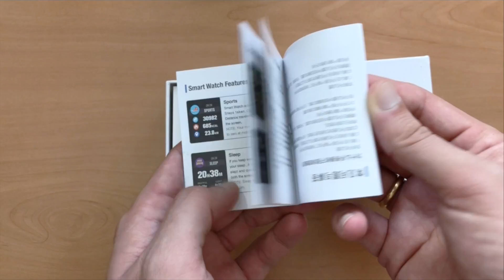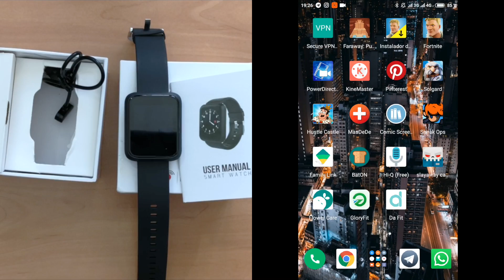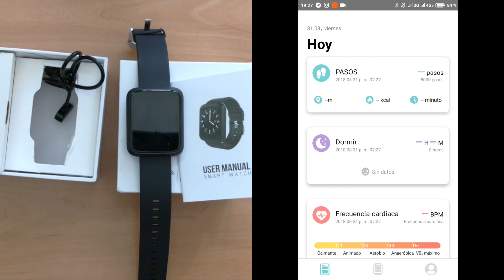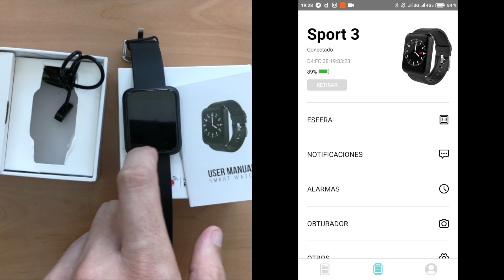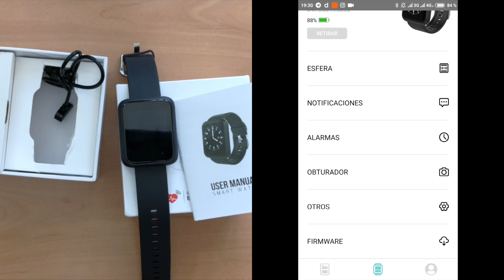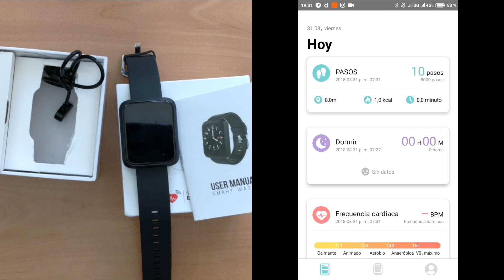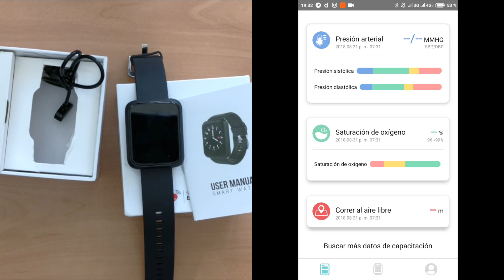SPORT 3 Sport Smartwatch Primeras impresiones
Este smartwach cedido por Gearbest destaca por contener todas las funciones de un smartwatch de este precio, pero con funciones que lo hacen muy atractivo como la medición del oxigeno en sangre y la presión arterial. Aquí mostramos nuestras primeras impresiones.